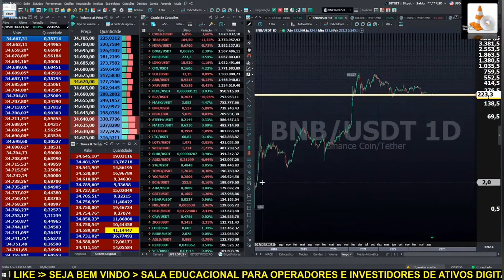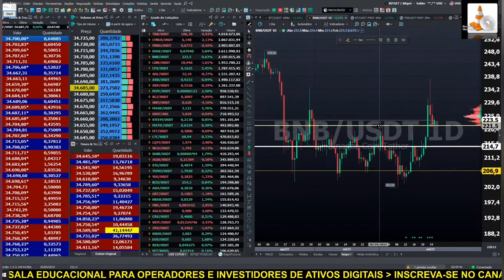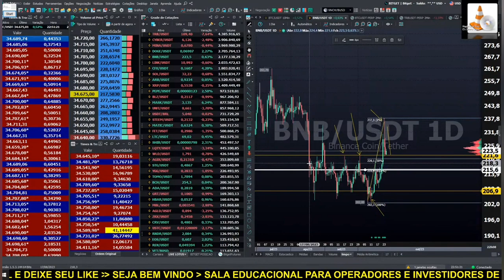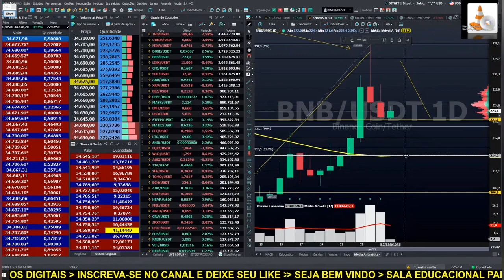✂️CORTE LIVE BITCOIN. BNB ? Com MrAnderson.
1-Avaliar se é um bom dia para operar
2-Fazer o estudo do ativo